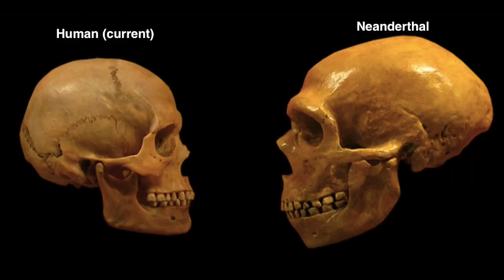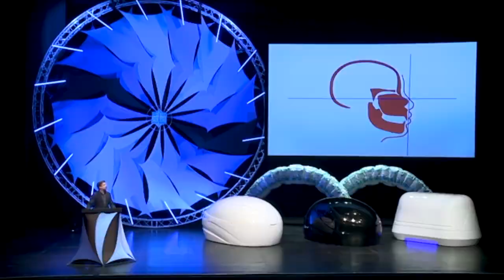Nose Breathing to Gain More Energy｜James Nestor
James Nestor is a New York Times Bestselling author of Breath: The New Science of a Lost Art, and journalist for Scientific American, The New York Times, National Public Radio, and more.

His freediving experience with some of the best breath holders led him to an exploratory journey to learn about the lost art of breath. The answers aren’t found in pulmonology labs, but in the muddy digs of ancient burial sites, secret Soviet facilities, New Jersey choir schools, and the smoggy streets of São Paulo.

Modern research is showing us that making even slight adjustments to the way we inhale and exhale can jump-start athletic performance; rejuvenate internal organs; halt snoring, asthma, and autoimmune disease; and even straighten scoliotic spines. None of this should be possible, and yet it is.

I hope this conversation was as fascinating for you as it was for me.

Timestamp:
00:00 Intro
03:45 How James got into researching the lost art of breath
08:20 Can we train ourselves to increase lung capacity?
15:00 Why some of us are OVERbreathing
24:15 How to stop snoring
35:00 Why nose breathing produces 6x more Nitric Oxide
37:55 How the human skull (and mouths) have evolved as human species
48:00 Strategies and tips to breathe effectively and increase our lung capacity

Sean is an entrepreneur, investor, and host of Growth Minds. He is currently the CEO of Rype, the world's leading platform to learn languages online, a Columnist at Inc. Magazine, and contributor for The Huffington Post, Fast Company, Entrepreneur Magazine, TIME Magazine, The Next Web, and more.